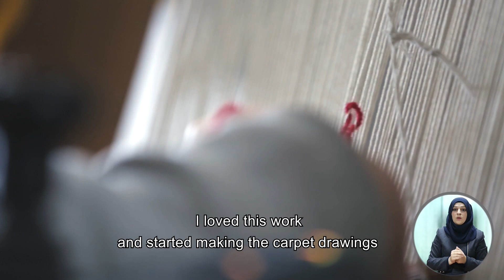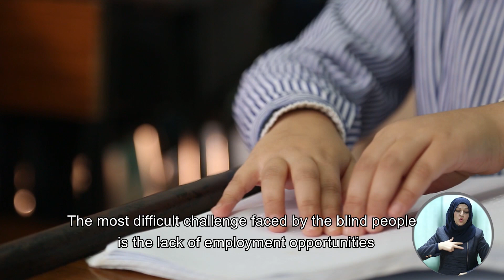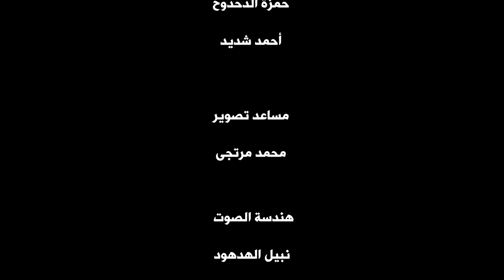ملهمون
فيلم احصائي يتناول اعداد الاعاقات في فلسطين